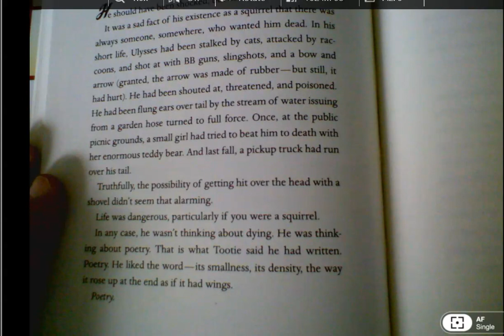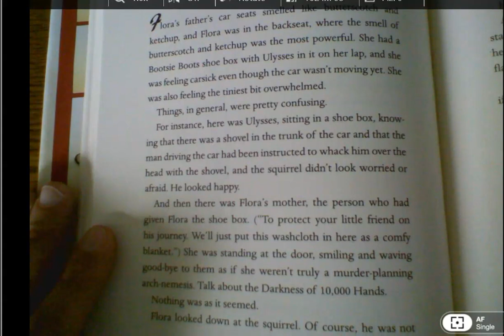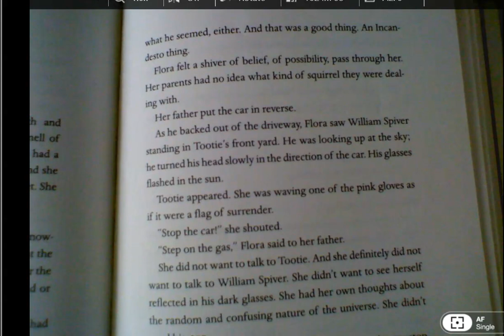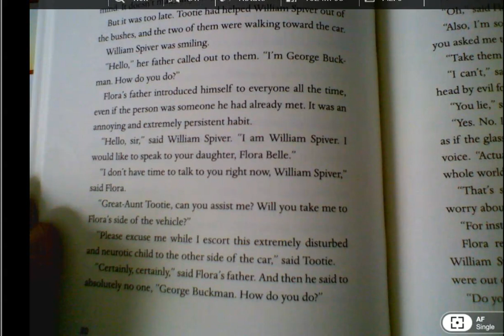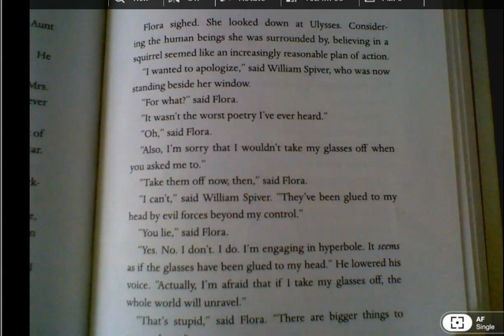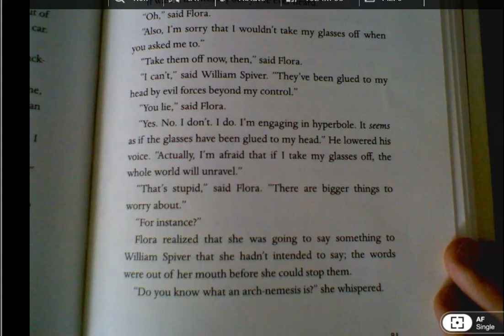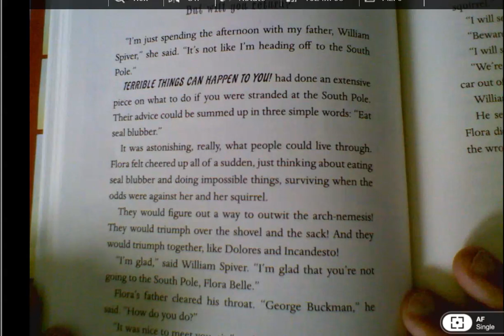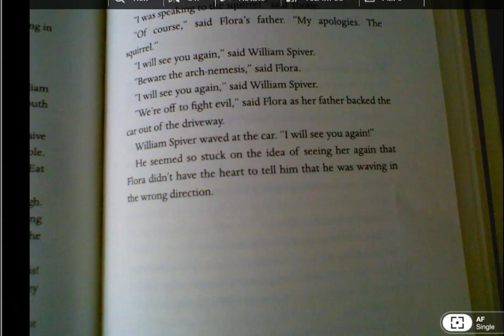chapters 24 25